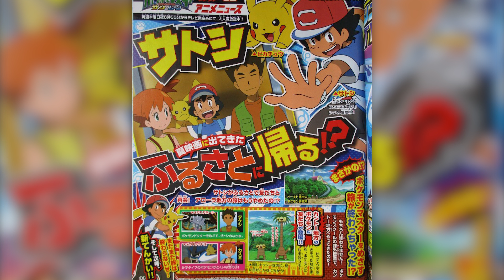MISTY und ROCKO in Pokémon SONNE und MOND!?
Ich werde Unterstützt durch Avermedia!
Avermedia LGP2

~Sirlo